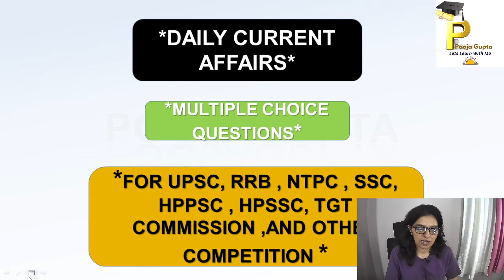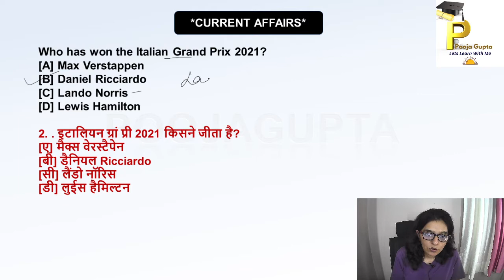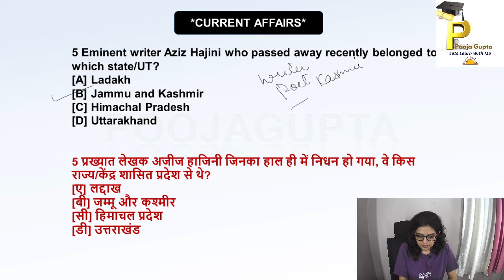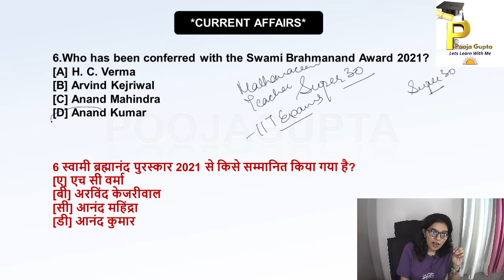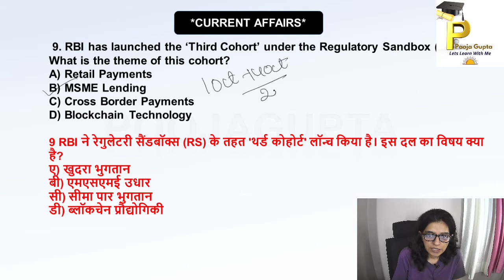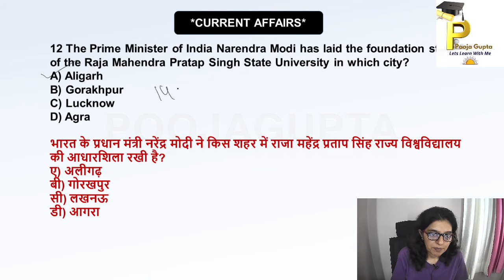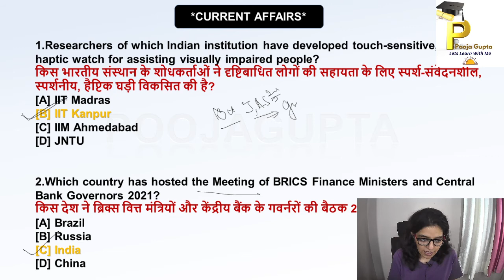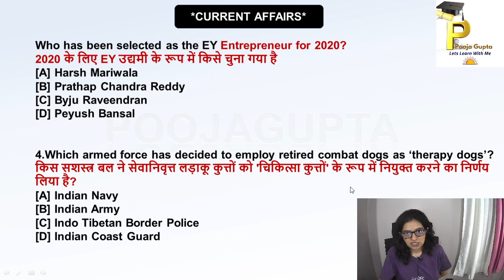Daily Current Affairs-13/ September / HPPSC / HPSSC / NTPC / RRB / TGTCOM / By Pooja Gupta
Hi
In this video we discussed about current affairs for the month of September daily  for all the competitive exams

Topics included
Current Affairs #
1.Month September
2.September 1-30September
3.Month August 2021
41st August -31 August 2021
5..Month july

2. Facebook Page#

Helpful for
OTHERS
Thankyou so much